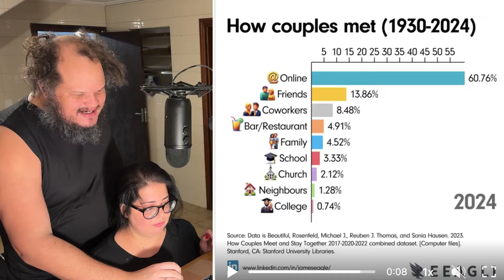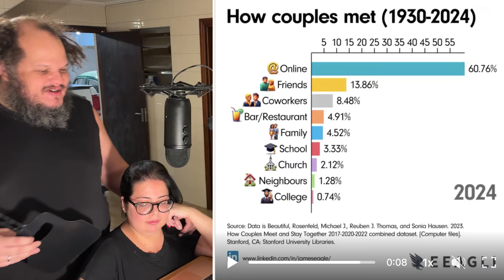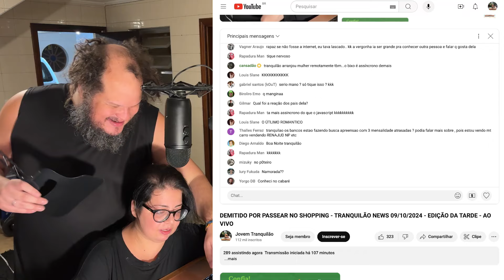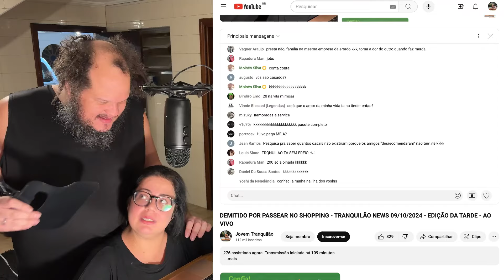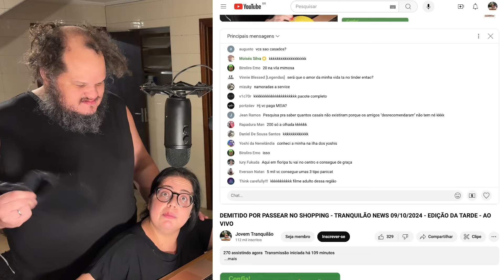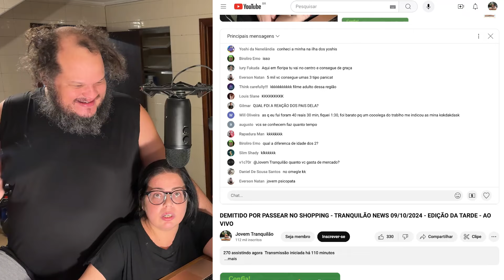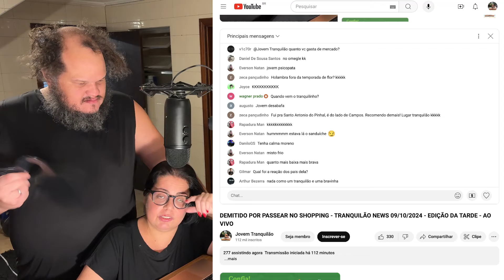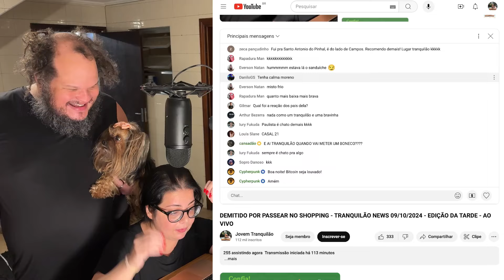MAIOR PARTE DOS CASAIS SE CONHECEU ONLINE